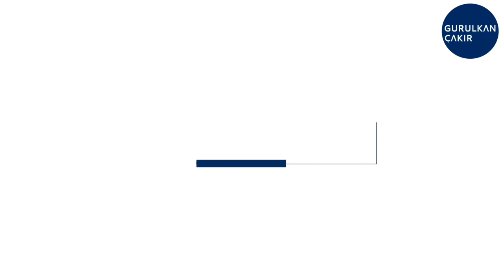Termination of Employment in Turkey